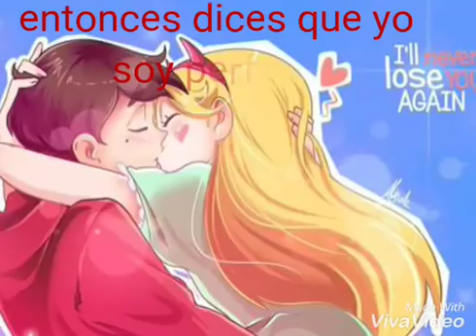Perfect ♡ \ ❤ Starco ❤ / Ally Brooke & Topic ♡